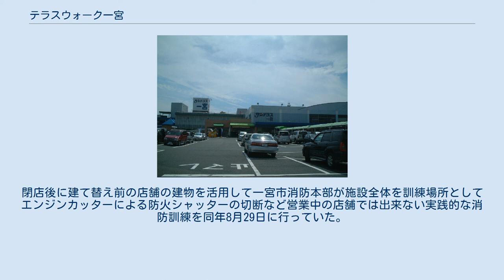テラスウォーク一宮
テラスウォーク一宮（テラスウォークいちのみや）は、愛知県一宮市両郷町にあるユニー株式会社のサーキットモール型ショッピングセンターである。
核店舗はアピタ一宮店。
 また、当項目ではかつて当地で運営されていたショッピングセンター「（旧）アピタ一宮店」の概要についても記載する。
 旧アピタ一宮店を建て替え、新たに「テラスウォーク一宮」として2013年（平成25年）冬に開業した。
全面的な建て替えにあたって、温室効果が小さい二酸化炭素（CO2）を冷媒とする冷凍・冷蔵機器の導入や、店内を回るのに長時間歩かずにすむ新たな店舗構造などの工夫、さらに他店で実験してきた成功事例を集約して導入し、競争力を強化した次世代型「アピタ」業態の構築を目指して開店した。
 店舗の愛称はtextile（一宮は繊維の街であった）、landmark（一宮市街地のランドマークとなる）、star（一宮では日本三大七夕祭りの一つ「一宮七夕まつり」が行われる）を掛け合わせた造語による。
 一宮市内には他にもアピタ木曽川店があり、また江南市のアピタ江南西店も比較的近い場所にあり、当店の周辺道路（国道22号線と県道一宮犬山線の両郷町交差点など）は渋滞が激しいので、当店は主として一宮市街地（22号線以西）が商圏となっている。
 当初の計画では映画館の建設も予定されていたが、白紙になった。
 その他詳細はショップガイドを参照 ☆は旧アピタ一宮店時代にも出店していたテナント。
 名鉄一宮駅のバスターミナルより名鉄バス「江南団地」「江南駅」行にてバス停「両郷町口」下車。
 オリジナルキャラクターは「テラみん」。
ピンク色のゾウの女の子で、1975年の開業当時、『ゾウさんユニー』と呼ばれたマスコットマーク（旧・アピタ一宮店概要の節参照）の孫にあたる。
 かつてのサンテラス一宮（2007年6月） 1975年（昭和50年）6月、廃業した東海レーヨン本社工場の跡地に、ユニー初の本格的な郊外型大型ショッピングセンター「ユニー一宮店」として開業。
当時、屋上の店舗看板に「ゾウ」をデフォルメしたマスコットマークを掲げ、『ぞうさんユニー』として親しまれた。
郊外大型ショッピングセンターとしては、この地域では最も本格的な店舗として市民のショッピングや憩いの場となった。
 1980年（昭和55年）6月に、ユニーの大型店であることを表すブランド「サンテラス」が付与され、ショッピングセンター全体は、「サンテラス一宮」と称するようになった。
その結果、かつて一宮市の代表的な買い物場となっていた真清田神社の門前町本町商店街を脅かす存在となり、昭和50年代はユニー店舗の中でも長期に渡り、第一位の売り上げを計上していた。
 1995年（平成7年）には新たに飲食＆アミューズメント棟を増床して更にこの地域のショッピングセンターの中心的な地位を占めることとなった。
 2009年（平成21年）2月に、ユニーの店舗ブランド見直しが行われ、「アピタ一宮店」に改称。
2000年代以降は、競合相手になる大型ショッピングモールが近隣に相次いで開業したり、また同じユニーグループでも近隣に大型ショッピングセンター（アピタ木曽川店、アピタ江南西店など）を相次いで出店したため、一時ほどの盛況振りはなくなっていた。
 2012年（平成24年）8月19日をもって建物の老朽化のため閉店。
閉店後に建て替え前の店舗の建物を活用して一宮市消防本部が施設全体を訓練場所としてエンジンカッターによる防火シャッターの切断など営業中の店舗では出来ない実践的な消防訓練を同年8月29日に行っていた。
 アピタ一宮店に関するカテゴリ: